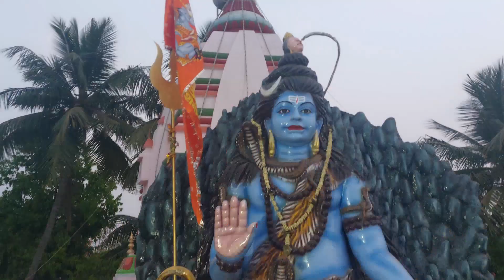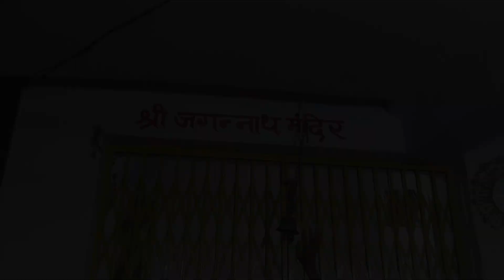श्री विष्णुधाम ओटेबंद Shri Vishnu Dham Otebandh🙏🙏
Shri Vishnu Dham Otebandh श्री विष्णुधाम ओटेबंद 🙏🙏